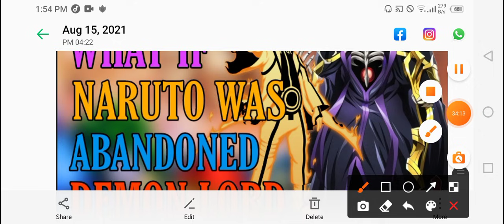What if naruto was abandoned and was demon lord part 6